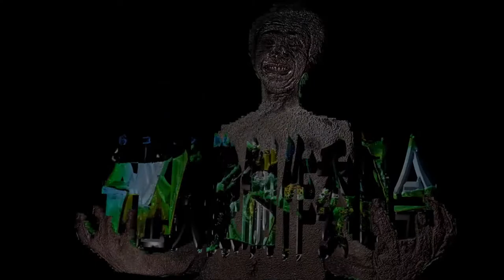blender合成テスト ラミエル風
合成テストをしてみた。ちゃんと説明よめば意外と簡単にできることが分かったどん。次は山影から現れるようにするドン。